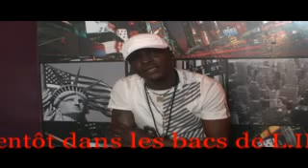Tutu Callugi dans "Paris Match"Zua Nga Bien(part1)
Album Paris Match